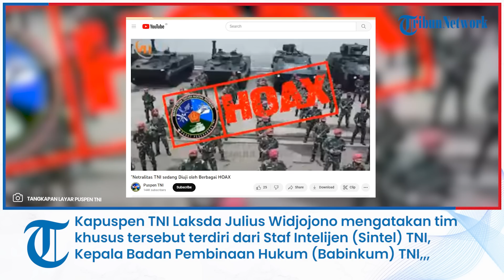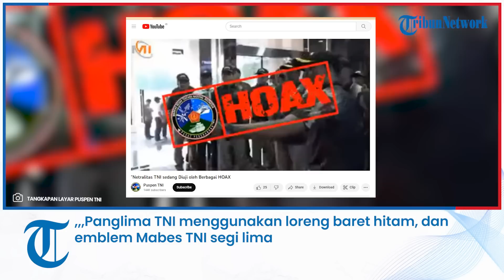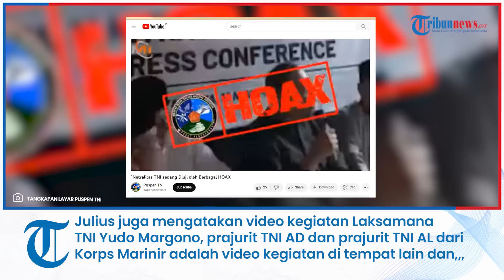Mabes TNI Bentuk Tim Khusus Cari Penyebar Hoaks Panglima TNI Deklarasi Dukung Anies Presiden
TRIBUN-VIDEO.COM - Markas Besar Tentara Nasional Indonesia (Mabes TNI) membentuk tim khusus untuk mencari penyebar berita bohong atau hoaks soal Panglima TNI deklarasi dukung Anies Baswedan Presiden.

Hal ini disampaikan Kepala Pusat Penerangan (Kapuspen) TNI Laksamana Muda Julius Widjojono.